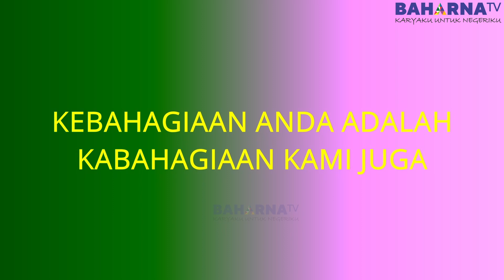LEBIH CEPAT DARI SEMUA LAWAN YA ! | KUDA DARI ECLIPSE STABLE INI KELUAR MENJADI SANG JUARA ! MANTAP!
A.E KAWILARANG MEMORIAL CUP 2013